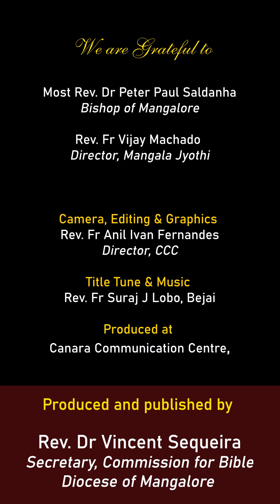ಸುಂಕಾಕಾಟ್ಯಾರ್ ಝಳ್ಕಲೊ ಸುವಾರ್ತೆಚೊ ಗರ್ಜೆವಂತ್ | ಲೂಕ್ 5:27-32 | Shubhvortoman | Mar 05, 2022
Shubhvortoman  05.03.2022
ಪ್ರಾಚಿತಾಚೊ ಕಾಳ್—ಗೊಬ್ರಾಚ್ಯಾ ಬುಧ್ವಾರಾ ಉಪ್ರಾಂತ್ಲೊ ಸನ್ವಾರ್
ಲೂಕ್ 5:27-32
ಸುಂಕಾಕಾಟ್ಯಾರ್ ಝಳ್ಕಲೊ ಸುವಾರ್ತೆಚೊ ಗರ್ಜೆವಂತ್

, Director, CCC